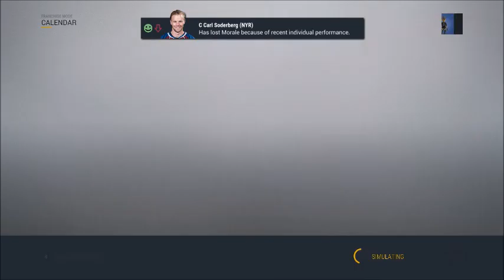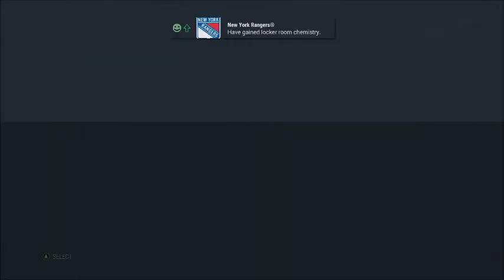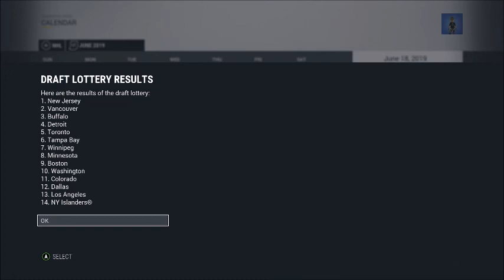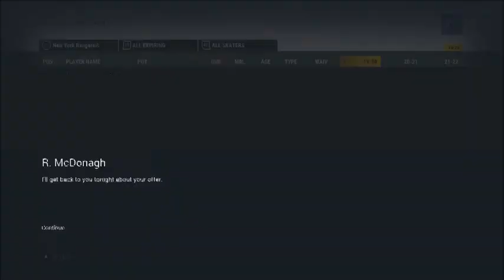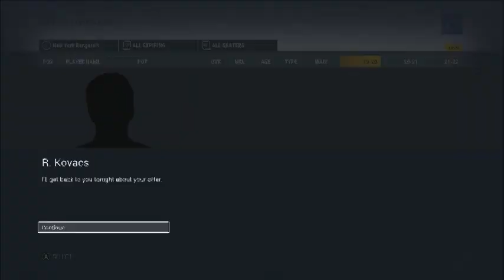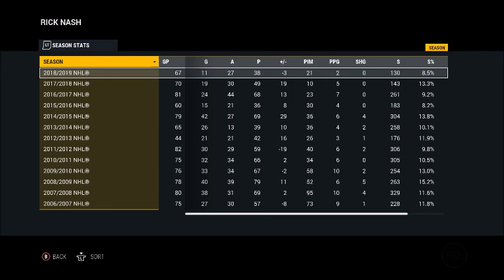NHL 17 New York Rangers Franchise Mode Episode 16: Stanley Cup Finals, Draft, & Re-sign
Thank you again so much guys!! without you all none of this is possible!!